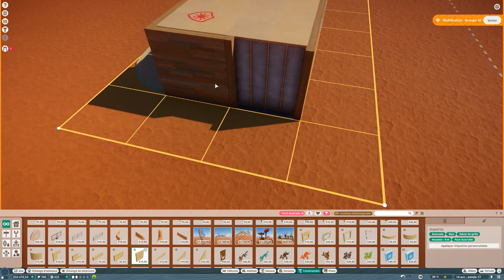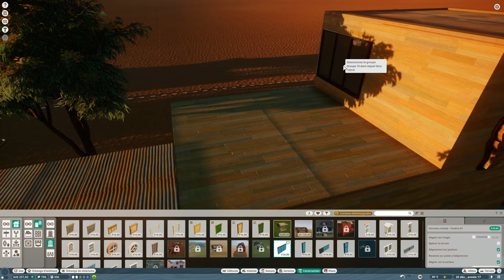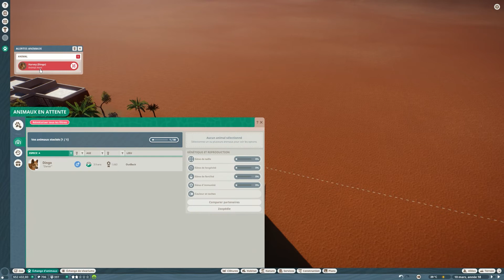🐨PlanetZoo/Australian Outback/FranchiseExpress/épisode 16/FR🦘